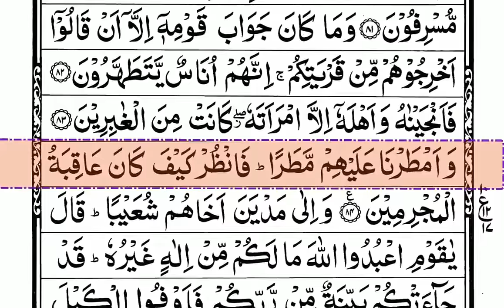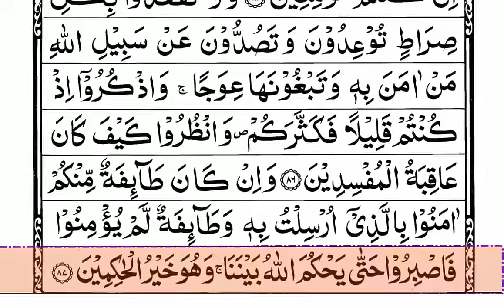Para 8 Full - Ramadan Recitation | Best Quran Tilawat 2023 - With Text (HD)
Juz 8 Full | Para 08 Full With Arabic Text | Best Quran Tilawat | Al-Quran
Para 08 Full - Recitation With Arabic Text (HD) | Best Quran Recitation

Al Quran - All Surah And All Para Recitation With Arabic Text (HD) By All Reciters
This Channel Is Very Helpful For Every Person To Education The Holy Quran With Text HD